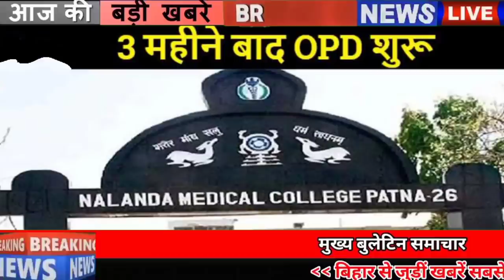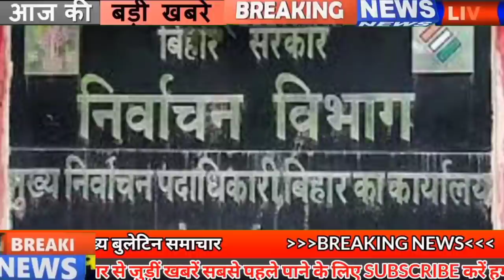Bihar News of 22nd June 2021.Info of Arwal,Darbhanga,Kaimur,Munger,Saharsa,Patna,Bihar unlock 3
1. Biharunlock3 in Bihar till 6th July
In view of the current cases of Covid-19 in Bihar, it has been decided by the government to extend the scope of unlock till 6th July, although this time the government has given more relaxation in the restrictions in the market. Under which Chief Minister Nitish Kumar tweeted that from June 23 to July 6, government and non-government offices will work with 100% attendance, the shop will be opened from 6:00 am to 7:00 pm Night curfew at night 9: Will be applicable from 00 am to 5:00 am Parks and Gardens will be able to open from 6:00 am to 12:00 am. In the meeting of the Disaster Management Group on Monday evening, the officers decided the outline of the order for the next one week.
2. Less than 250 cases of Covid 19 found in Bihar
According to the information received from the Health Department, a total of 245 patients have been confirmed in Bihar in the last 24 hours, after which the number of active patients in Bihar has reached 3016. Along with this, if we talk about the hot affected districts, then Six in Arwal one in Banka one in Begusarai seven in Bhagalpur four in Bhojpur four in Darbhanga eight in East Champaran four in Gaya six in Gopalganj Saharsa 30 in Jamui 20 in kaimur,Katihar four in Khagaria nine in Kishanganj four in Lakhisarai five in Madhepura Four in Munger, three in Muzaffarpur, seven in Nalanda, 20 in Patna, 27 in Purnia, 18 in Samastipur, in 12 years, 7 in the city, two in Sitamarhi, two in Siwan, eight in Supaul, eight in Vaishali, 3 cases have been confirmed, along with 2 such cases. Those who have come from other states but their samples have been collected in different districts of Bihar. Along with this, a total of 86154 samples were tested in 24 hours behind the drinking day,

3. Now there will be 1000 pado ki hui badhotri in IBPS.
4. Chief Minister Nitish Kumar launched the vaccination campaign
5. Today in Bihari identity we will talk about Avinash Tiwari
6. 3 weeks given time to file affidavit in case of contract health workers
7. Tribal Food Park will be built in 4 acres near the border of Bihar Bengal
8. Lalan Singh's statement regarding Chief Minister Nitish Kumar's visit to Delhi
9. Kabaddi will be fed to your questions in Bihar
10. Preparations begin to crack down on cyber criminals in Bihar
11. 12th offline optional exam from 15th August to 15th September
12. Photo of RJD MLA with Tejashwi created a ruckus
13. 297 Inspectors and ASI transferred in Bihar
14. Leave of doctors canceled once again in Bihar
15. After Gandak Bagmati, now the water level of Ganga also increased

In Bihar, the possibility of floods in the area around the rivers is increasing day by day. Since the beginning of the monsoon, there were reports of increasing water level in Gandak and Bagmati rivers, while now there is talk of increasing the water level of Ganga river. Has been. Under which Ganga's jal astar is increasing in Patna and Bhagalpur areas. Whereas, due to increasing water in Gandak, water has entered in several houses near Muzaffarpur, Champaran and Gopalganj. Meanwhile, the Meteorological Department has issued an alert of rain and lightning with strong wind in 8 districts including Buxar and Vaishali. According to the information received, the water level of Ganga has started rising in Patna as well. The water level of Ganga in Patna increased by 2.67 meters yesterday in just 24 hours.
16. Result of Science Urdu and Sanskrit subject released by Biharstetresults

Bihar Education Minister Vijay Kumar Chaudhary has released the results of the remaining three subjects of the Secondary Teacher Eligibility Test i.e. 2019. Under which the results of the remaining three subjects Sanskrit, Urdu and Science have been released today. To know your result, first of all visit Bsebstet2019.in. After this, you can check your result by typing your application number and date of birth on the result option. Let us tell you that in the year 2019 itself, Bihar School Examination Committee i.e. BSEB had sought online applications for the reinstatement in secondary and higher secondary schools. After this the exam was taken in January 2020.

17. Inauguration of 5 engineering colleges in Bihar

18. Block Education Officer of Bhojpur was caught red handed

19. Patna joins the list of top 10 in terms of vaccination across the country
20. Only 141 overs played in four days

21. RCP Singh's statement on the breakup of LJP
22. Political stir in Delhi after Sharad Pawar's meeting with Prashant Kishor
23. In these 5 ways you can make your smartphone fast
24. Today's date is recorded in the history of India due to many reasons